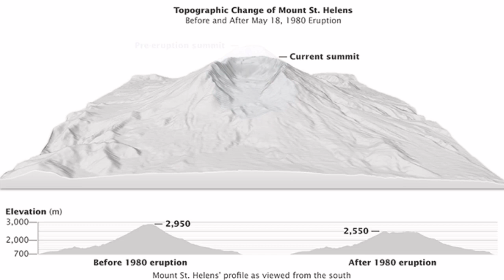Klyuchevskaya Dark Ash Cloud Moves To East Pacific(USA, Canada), Kamchatka, Russia, Ring Of Fire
Klyuchevskaya Sopka (Russian: Ключевская сопка; also known as Klyuchevskoi, Russian: Ключевской) is a stratovolcano, the highest mountain of Siberia and the highest active volcano of Eurasia. Its steep, symmetrical cone towers about 100 kilometres (60 mi) from the Bering Sea. The volcano is part of the natural Volcanoes of Kamchatka UNESCO World Heritage Site.
A volcanic eruption started on 22 June 2023. The June eruption follows nearby eruptions on 11 April 2023 in other volcanoes in the area. Another eruption started on 1 November 2023, sending ash as high as 13 km (8 mi) above sea level.